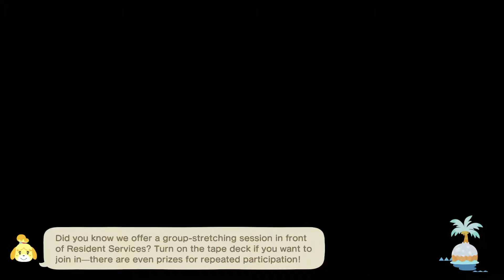Animal Crossing New Horizons Part 32: Campsite Visitor and Bug Lesson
Who will the campsite visitor be? We also get a lesson from Nat in releasing bugs in vacation home yards.